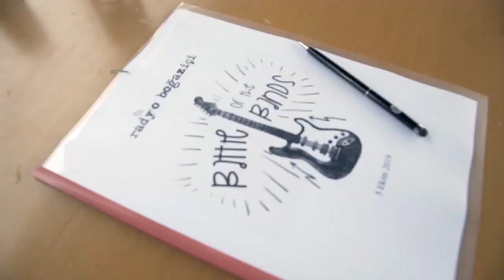Bogazici University - Unlimited Music Days Festival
Radio Boğaziçi “Unlimited Music Days” celebrating its 26th year. As ibismusic we are so proud to support such a great event that brings music lovers together.